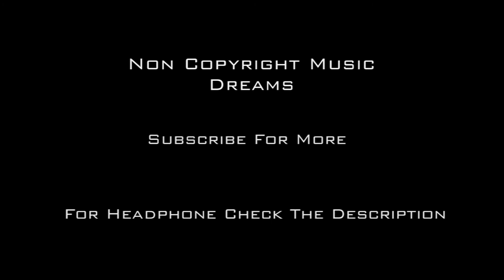Non Copyright Music | Dreams